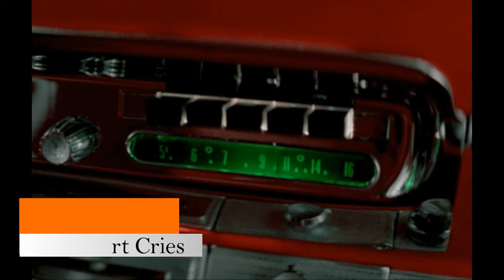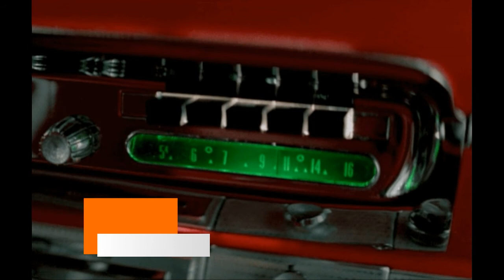ETTA & HARVEY - My Heart Cries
ETTA JAMES.
HARVEY FUQUA.
1959.
Chess Records.